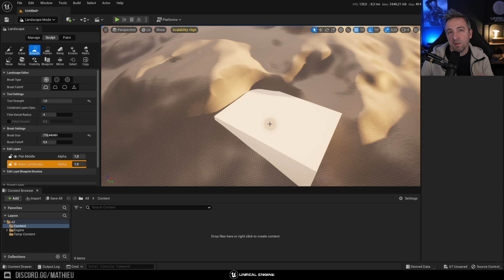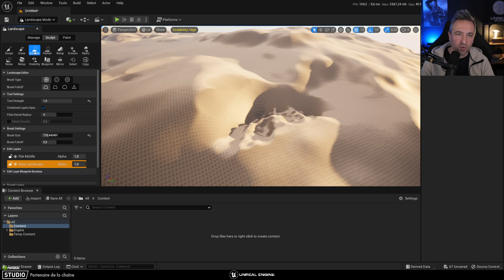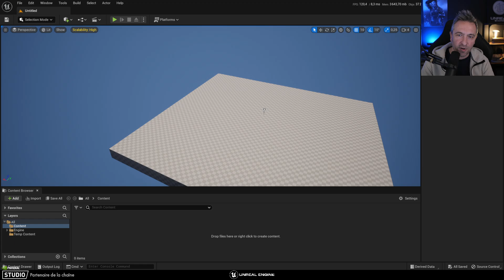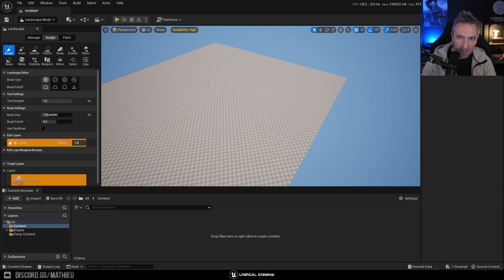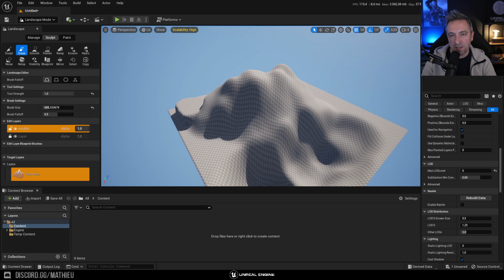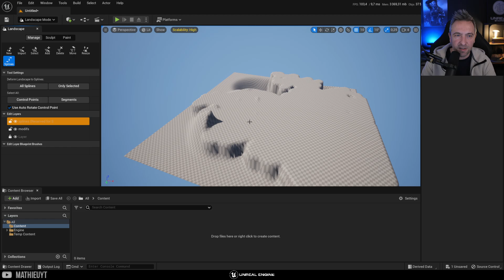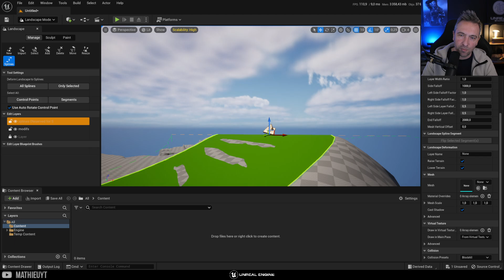Les Landscape Layers dans Unreal Engine 5 - Tuto UE5 FR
Modifiez le landscape de votre jeux de façon non destructive grâce aux calques: les landscape layers dans Unreal Engine 5.